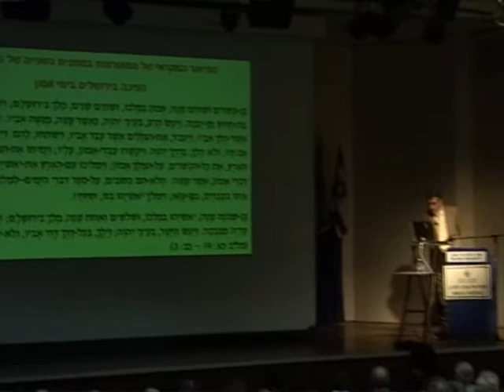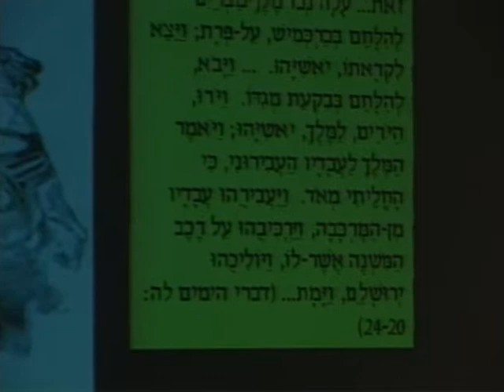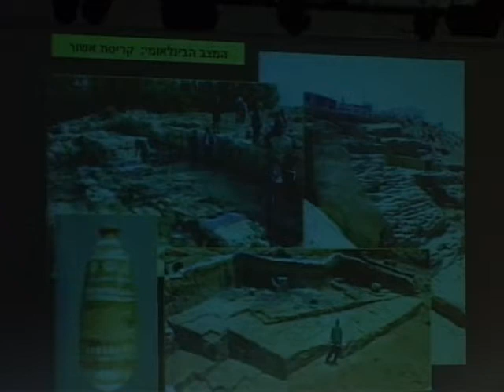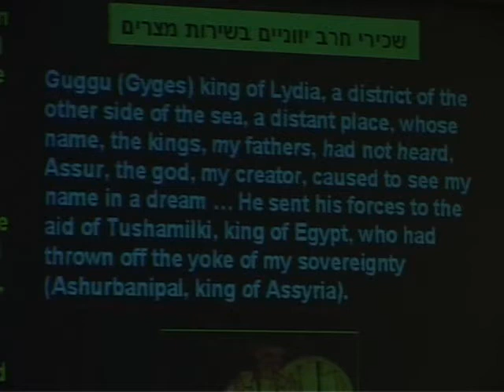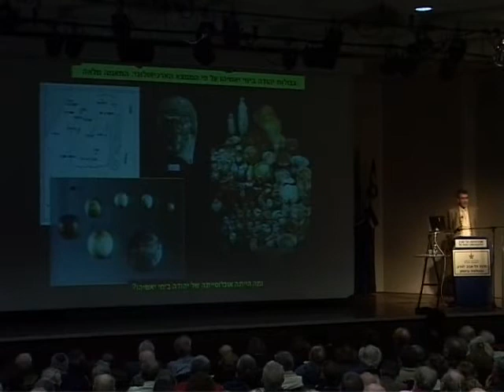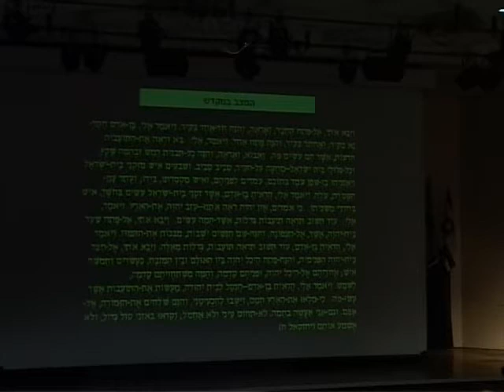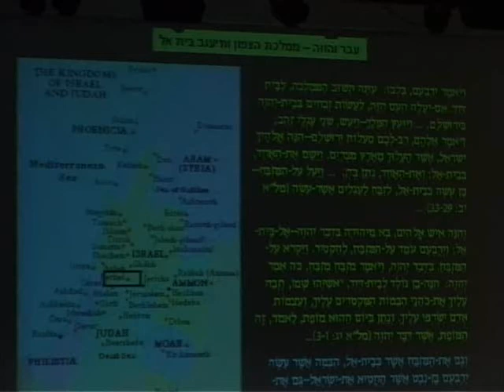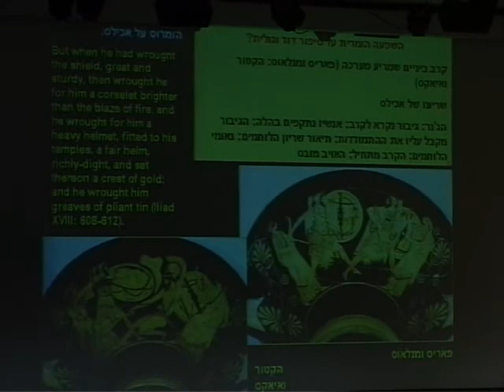חיבור ההיסטוריה: יהודה בסוף המאה השביעית לפנה"ס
מרצה: פרופ' ישראל פינקלשטיין,
הרצאה תשיעית מתוך סדרת הרצאות בנושא "ישראל הקדום: ארכיאולוגיה, מקרא ומה שקרה"
נערך במסגרת "סדרת הרקטור",
אוניברסיטת תל אביב
17.01.07